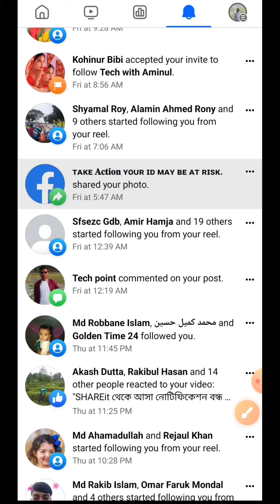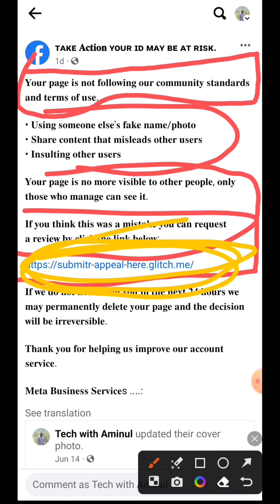হ্যাক বা প্রতারিত হওয়ার আগে সাবধান হোন।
হ্যাক বা প্রতারিত হওয়ার আগে সাবধান হোন। কোন পেইজ থেকে আসা কোন লিংকে কখনো ক্লিক করবেন না। ক্লিক করলেই হতে পারে বিপদ। হারাতে পারেন আপনার প্রিয় ফেইসবুক পেইজ বা প্রোফাইলটি।